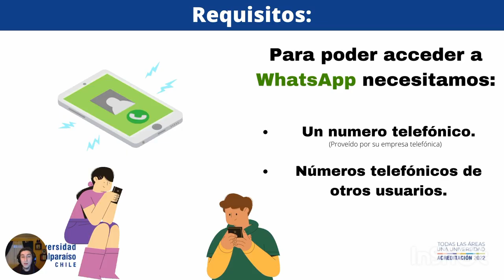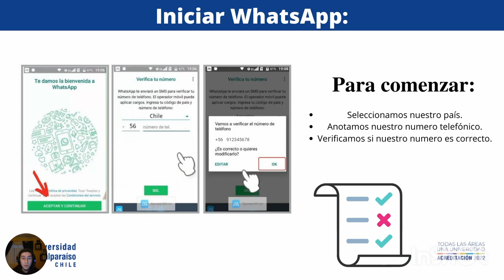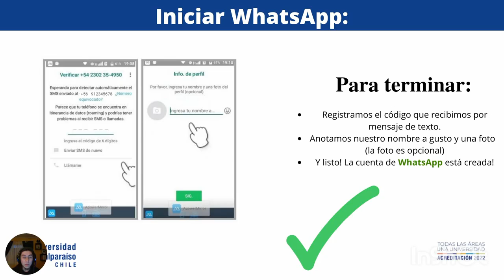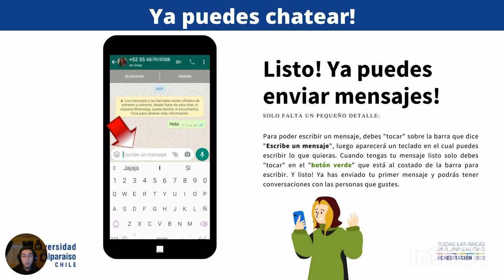¿Cómo usar WhatsApp?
Les compartimos la capsula informativa diseñada por un grupo de estudiantes, pertenecientes a la cátedra "Taller de Integración I".

El video se encuentra dirigido a los adultos mayores con la temática: ¿Cómo usar WhatsApp?

El principal objetivo de este tipo de actividades es desarrollar soluciones sencillas a problemas identificados como relevantes, mediante una serie de herramientas tipo Lean CANVAS.